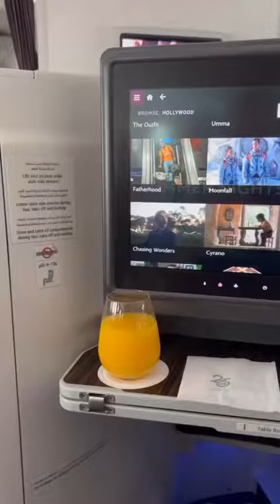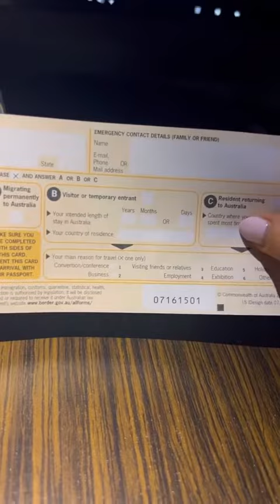Nervous about flying to Australia alone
Hope this helps. Head to my IG and other social media platforms for lots more free tips